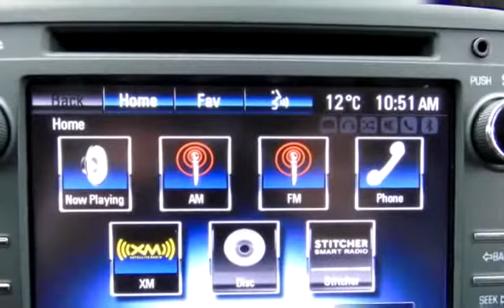Used 2016 Chevrolet Traverse LT for sale in Penticton, BC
Used 2016 Chevrolet Traverse LT for sale from Huber Bannister in Penticton, BC.